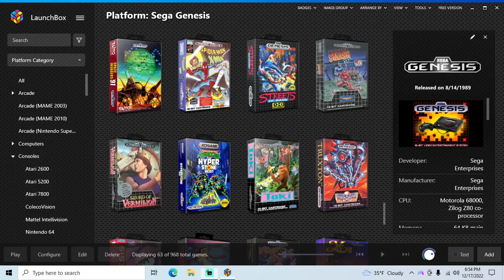Spider-Man and the X-Men in Arcade's Revenge - Genesis playthrough part 2 (recorded 2022-12-17)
I have a copy of this game for Genesis but got a new gaming PC and wanted to test how well everything plays on it for convenience.

During this part I continued from my savestate from where my controller battery died during Gambit's 2nd stage, and finished the rest of the game.